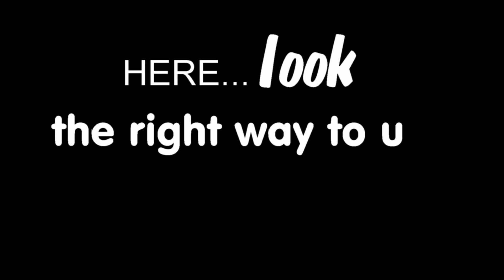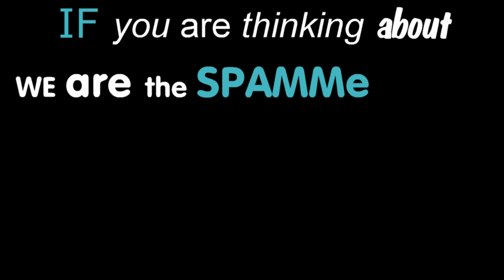HELP!!! LETTER TO YOUTUBE @YouTubeHearUs!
This video is the last chance to save a necessary YouTube's feature.

GoodMusic